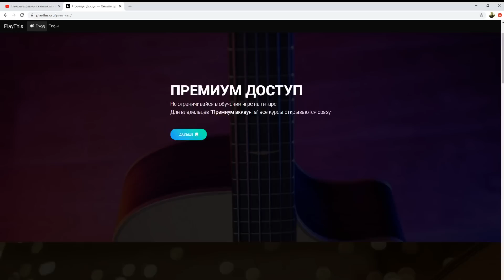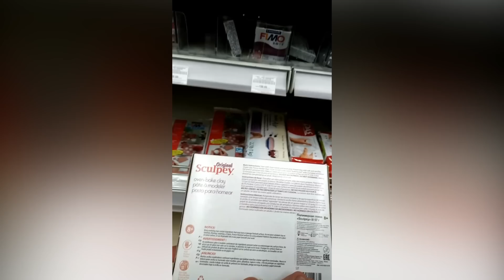СВИСТУЛЬКА ИЗ ГЛИНЫ ЛЮБОЙ ЦЕНОЙ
Только 2 концерта ЖЩ.